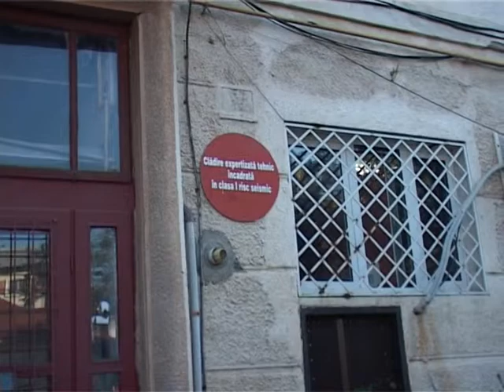ZONE SEISMICE 24 01 2014